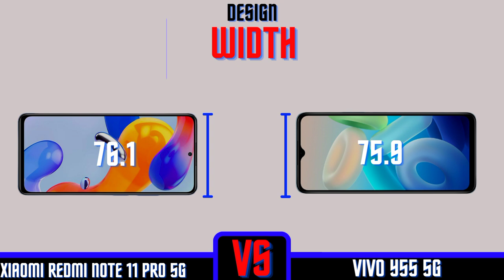Xiaomi redmi note 11 pro 5G Vs Vivo Y55 5G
Video ini mereview Xiaomi redmi note 11 pro 5G Vs Vivo Y55 5G.Mulai dari design sampe harga,Semoga Video ini bisa membantu, kalian dalam memilih smartphone.